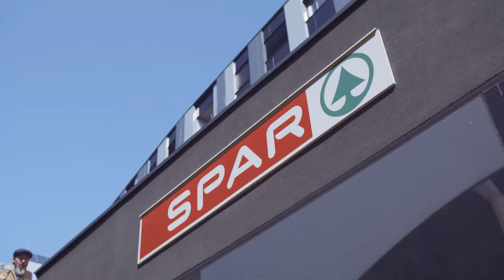easyVEGAN Linsenprodukte im gut sortierten Einzelhandel und für die Gastronomie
Vegane Linsenprodukte von easyVEGAN: Gutes Essen für alle.

Im Fokus steht bei easyVEGAN stets der Geschmack. Denn nur gutes Essen, bringt zufriedene Gesichter am Esstisch. Da die Zahl der Personen mit besonderen Ernährungsgewohnheiten rapide steigt, ist es in der Küche oft schwierig, es immer allen recht zu machen. easyVEGAN schafft Abhilfe: Unsere Linsenprodukte erfüllen viele unterschiedliche Bedürfnisse auf einmal, sind einfach in der Zubereitung und schmecken.

Die easyVEGAN Story

Das Vleischpflanzerl ist ein rein veganer Food-Trailer, der bei verschiedenen Veranstaltungen und Orten seine Tore öffnet. Das Vleischpflanzerl bietet vegane Burger, Snacks und süße Leckereien. Unter der Woche ist die mobile Küche an wechselnden Standorten in der Stadt Salzburg unterwegs. An den Wochenenden auf Veranstaltungen in ganz Österreich und Bayern.

Da die Nachfrage nach den leckeren Vleischpflanzerl-Burgern so groß war, entstand die Idee, selbst Produzent für den Handel und die Gastronomie zu werden. easyVEGAN entstand. Zu Beginn nur für die Gastronomie produziert, sind Sie nun im gut sortierten Einzelhandel für Jedermann und Jederfrau erhältlich.